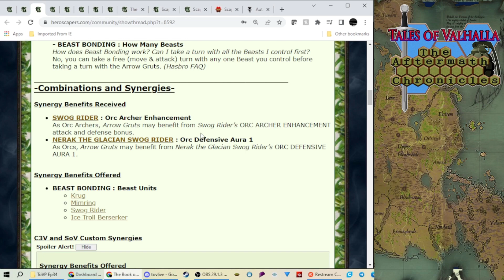Heroscape Army Squads and Heroes - Arrow Gruts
Taken from the ToV Podcast Episode 34. Joined by Paul (Garenex) and Ken (Matthias Maccabeus) we take a look at the stats and lore of the Arrow Gruts!